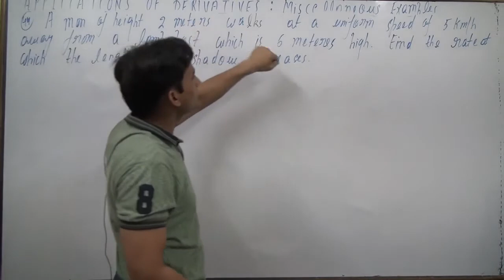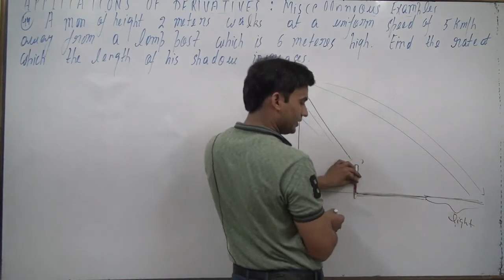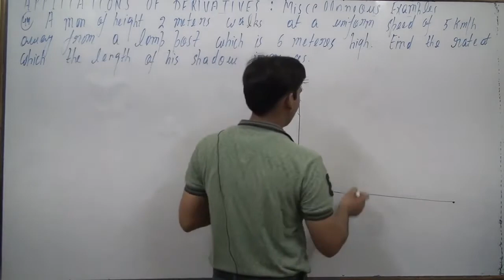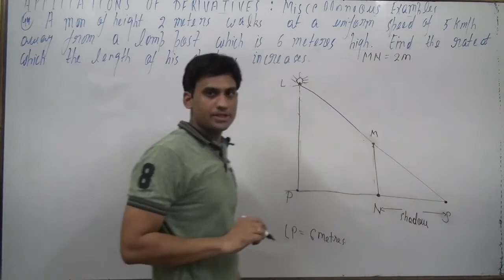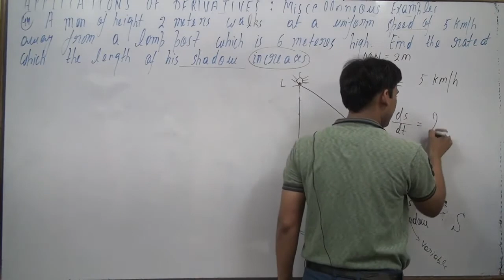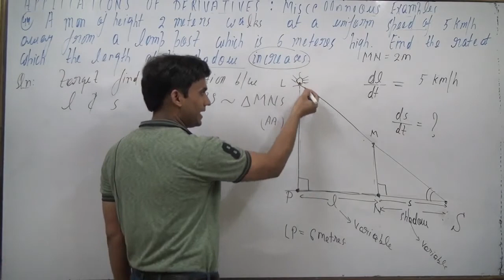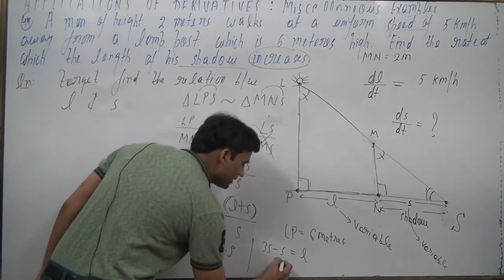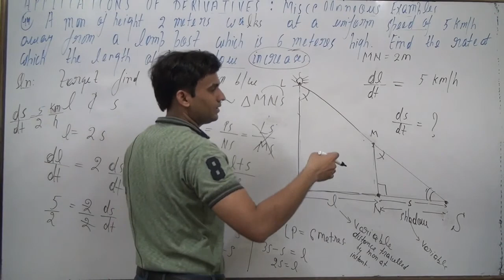A man of height 2 metres walks at a uniform speed of 5 km/h away froma lamp post which is 6 met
A man of height 2 metres walks at a uniform speed of 5 km/h away from
a lamp post which is 6 metres high. Find the rate at which the length of his shadow
increases.